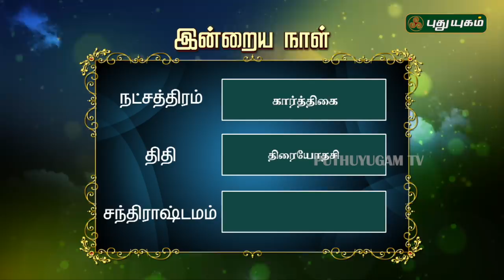இன்றைய ராசி பலன்கள் | RasiPalan | 20/12/2018 | Puthuyugam TV